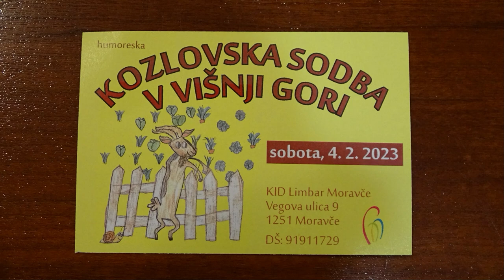KOZLOVSKA SODBA V VIŠNJI GORI, IGRA KID LIMBAR KULURNI DOM MORAVČE, 4. 2. 2023